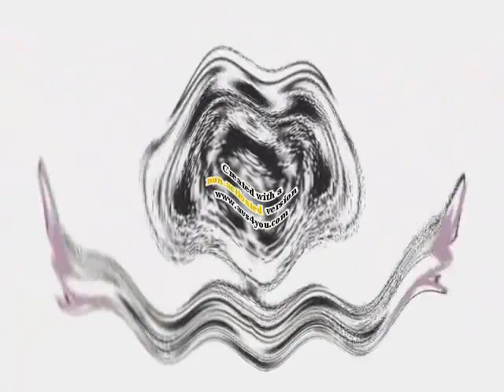Crying Klasky Csupo Robot Logo Effects 4